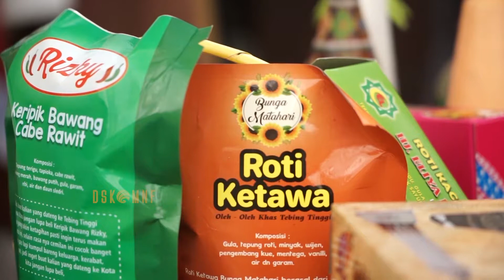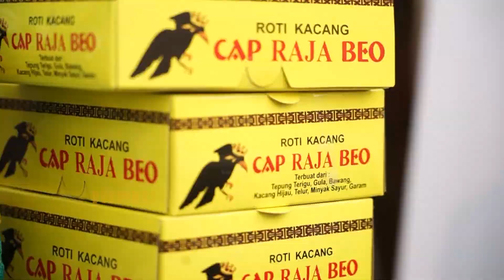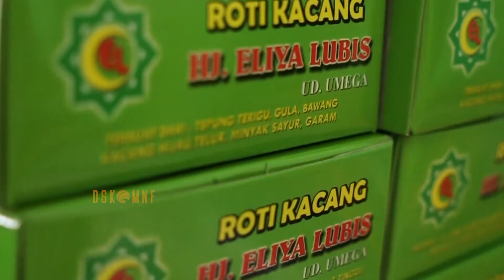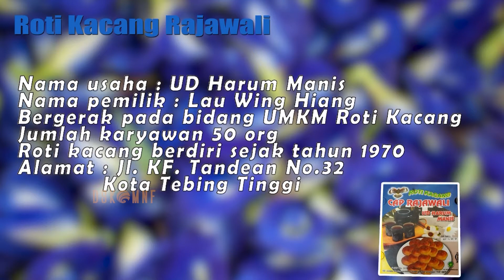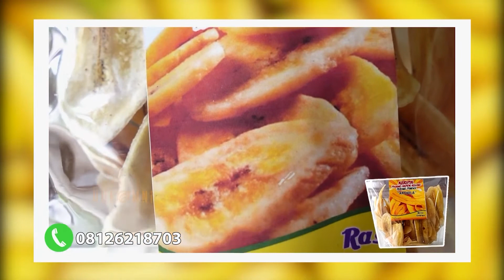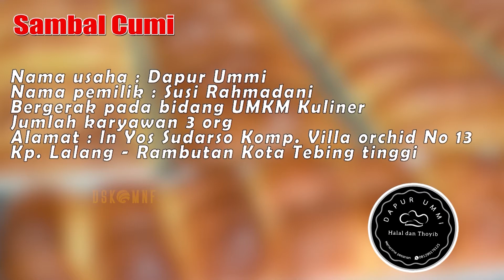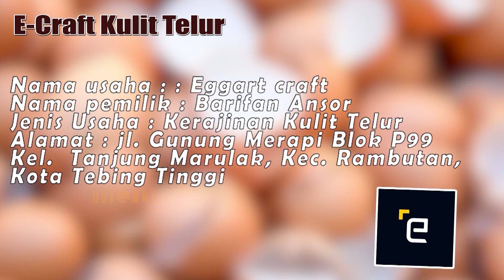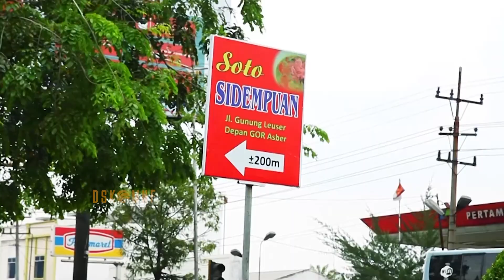Pameran Virtual UMKM Kota Tebing Tinggi